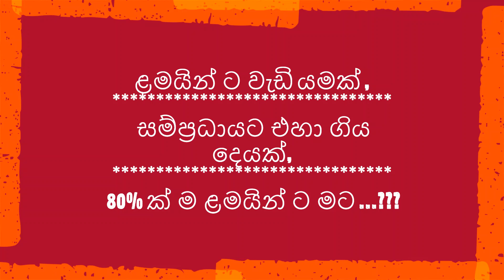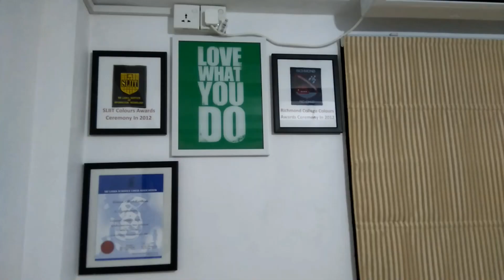Welcome To Battle Of Kings Chess Academy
Share කරන්න + Like කරන්න + Comment කරන්න + Subscribes කරන්න

Special note : I prepare Google map for find the class location.
I mentioned that below.
If you can give your recognition through click the five stars.
You can go to review and mark five-stars. I'm pleasure and it's very respect for me.

මේක බලන්න..  ශෙයාර් කරන්න.. YouTube එකේ විඩියෝ එකට ලයික් එකක් දාන්න හොද කමෙන්ට් එකක් එක්ක.

Ruwan Sir.